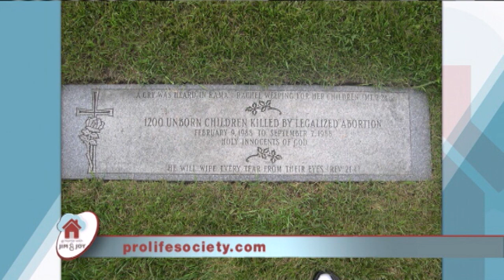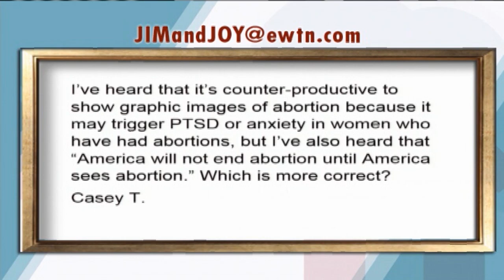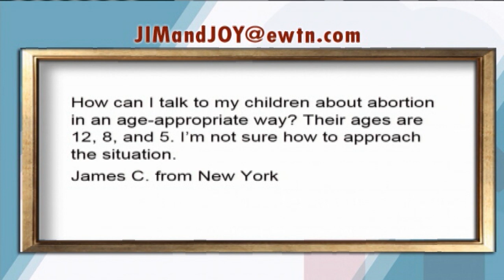AT HOME WITH JIM AND JOY - 09/28/2015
DR. MONICA MIGLIORINO MILLER - Author and The Citizens for a Pro-life Society Director Dr. Monica  Migliorino Miller presents some of the work she’s been doing to put an end to society’s “culture of death.”